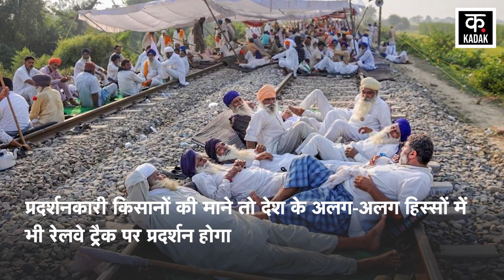Farmers Protest Latest News: Farmers का रेल रोको आंदोलन ! N18V Kisan Andolan 2024 | Breaking News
देश का किसान फिर एक बार सड़कों पर उतर आया है. पहले Farmers सड़कों पर Protest कर रहे थे लेकिन अब ये Farmers, Rail की पटरियों पर उतर आए हैं. देखिए किसानों के क्या है Next Plan...